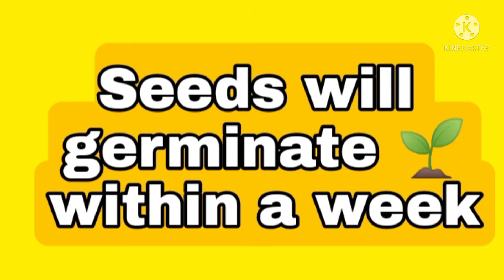Grow bottle gourd from seeds 🌱||sunshine gardening 🌞